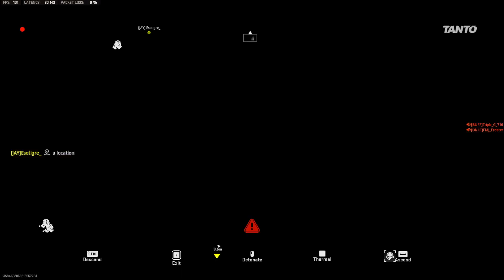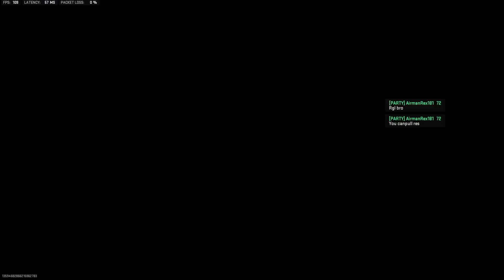🔥Duo Al Mazrah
GamerBoy Returns to DMZ after 6 months hibernation. But I’m still the best operator hunter alive. Let’s have some funz! I do solos, duos, squad, premade 4 man. Basically anything whenever my friends come into discord lol come join us to play together. No judgment, only pure fun!

► Sensitivity: 1200 DPI Logitech G502 Hero Keyboard & Mouse Player

My Favorites Streamers that I watch are Cross2Crown, ElClaptain, Dillon, Wizard, Quix, Markusggez, ON1C

Youtube tags (Does this help get more exposure? That’s what Youtube told me) idk bro